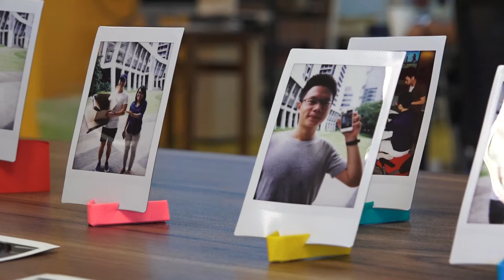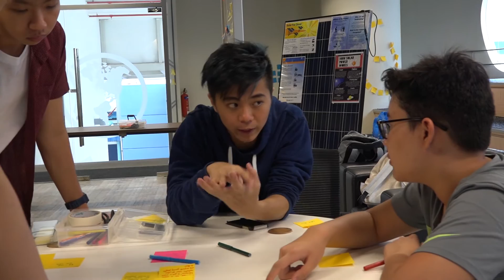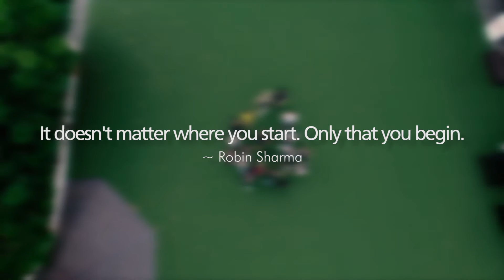Reactor EntreCamp 2016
We partnered with Reactor to cover their 3 day EntreCamp, a training camp designed for students interested in business, tech and startups.

Here is a compilation of clips from the enjoyable past 3 days!

Special thanks to Cher Han for the photos!

This video is original work by Advocado Films with Reactor Industries and no part of this video or its content may be freely distributed via any means without permission from the Advocado Films team, Reactor Industries and other parties involved.